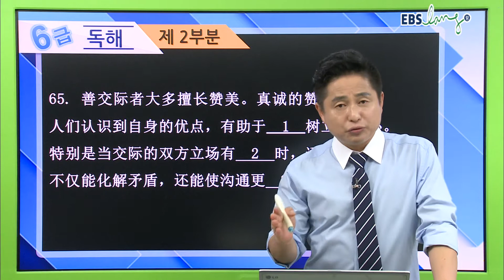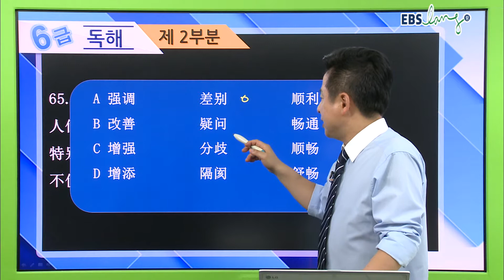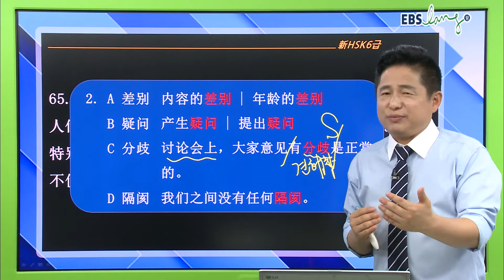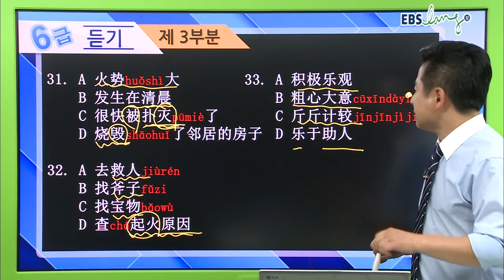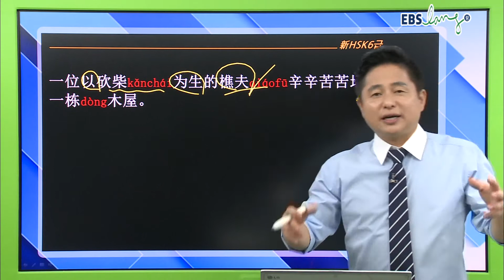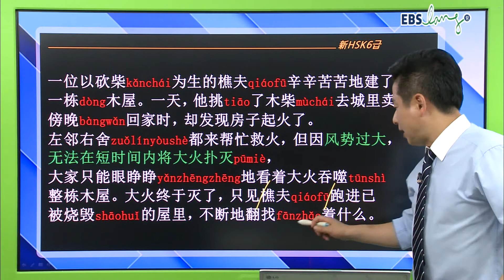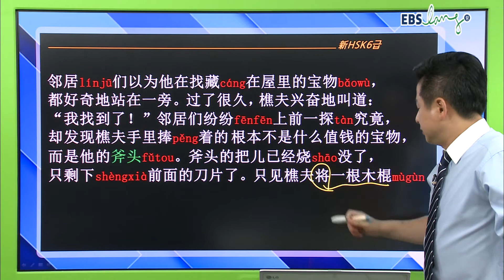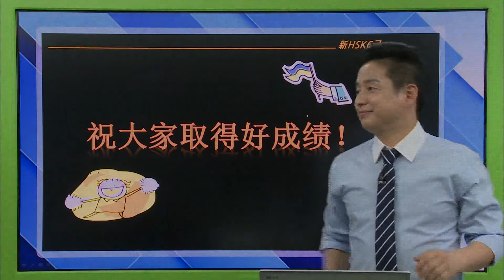[EBSlang 리우샘] 2017 신HSK 6급 독해+듣기 예상문제특강 (7월)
신 HSK 6급 시험 준비 전에 필요한 기본기를 다지고자 하시는 분??
모두모두 여기 모이세요~ !!

핵심만 쏙쏙 짚어주고 쏟아지는 꿀팁으로 듣기만 해도 실력이 UP!

EBSlang 리우샘과 함께하는 누들 신HSK 6급 예상문제특강입니다.
본 강의는 시험 전 HSK시험에서 20점이상 올릴 수 있는!!!
핵심 마무리특강입니다.

리우샘과 함께 차근차근 문제를 풀며 내공을 쌓아보세요~! :D